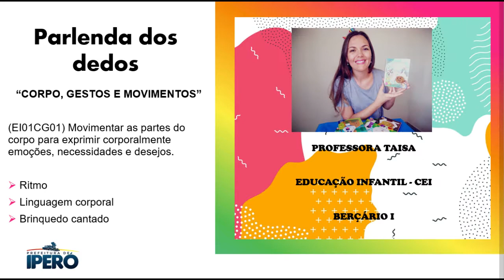BERÇÁRIO I-ATIVIDADE: Parlenda dos dedos "Corpo, Gestos, e Movimentos"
(EI01CG01) Movimentar as partes do corpo para exprimir corporalmente emoções, necessidades e desejos.
-Ritmo
-Linguagem corporal
-Brinquedo cantado